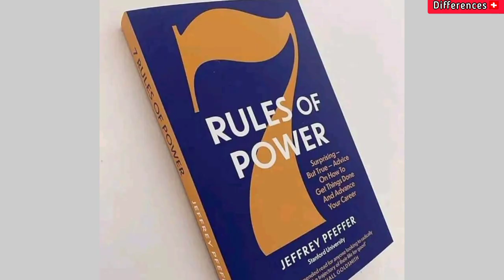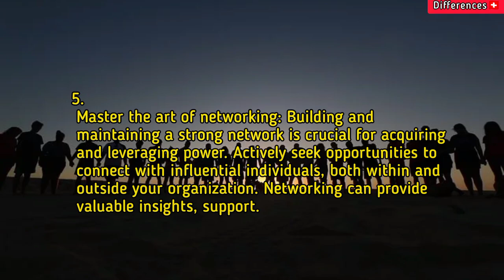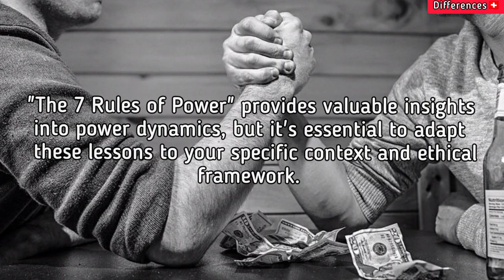7 Rules Of power by JEFFREY PFEIFFER Book summary: Differences 🇨🇭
7 top lessons from the book "The 7 Rules of Power" by Jeffrey Pfeffer .

"The 7 Rules of Power" by Jeffrey Pfeffer is a book that explores the dynamics of power and offers practical advice on how to navigate and leverage power effectively.
jeffery jeffery Pfeiffer
7 rule of power
jeffery Pfeiffer leadership
jeffery Pfeiffer podcast